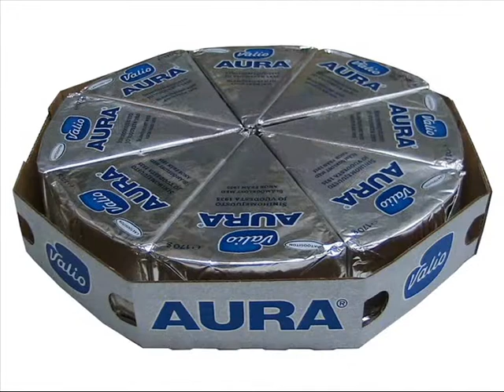Jomet - Automatic packing of cheese portions in round boxes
JOMET designs, manufactures, integrates and maintain modern automatic packing, palletizing and material handling solutions for fast changing industrial environments. We deliver stand-alone machines and complete turn-key lines including OEM integration services. We use our 40 years of expertise to tailor the right end of line solution that fits perfectly to your requirements.

The JOMET team